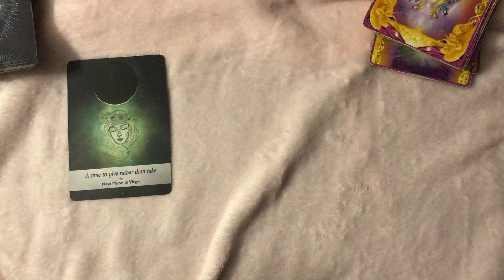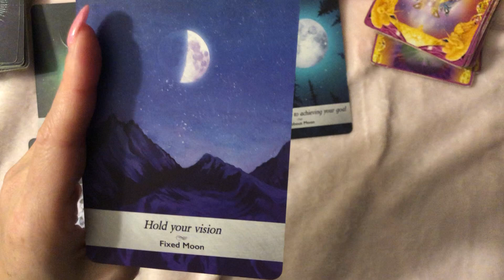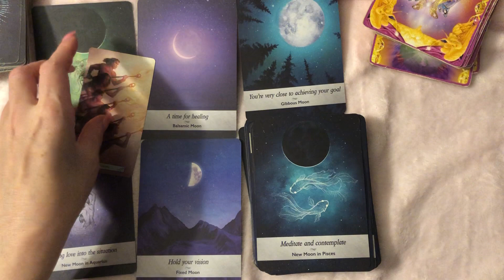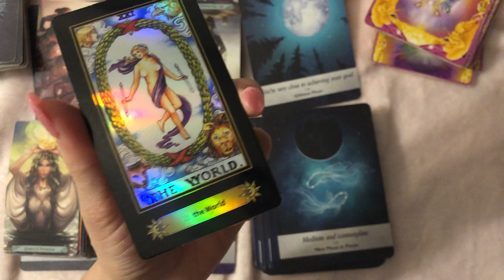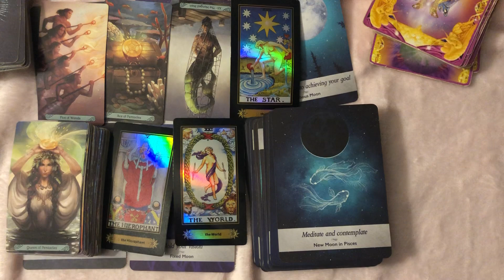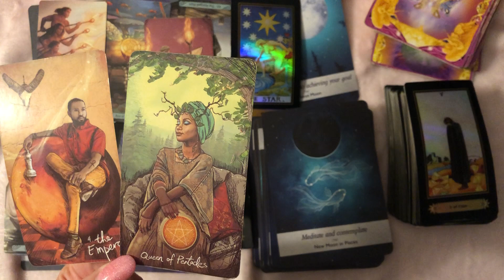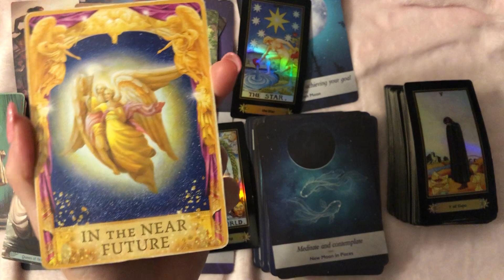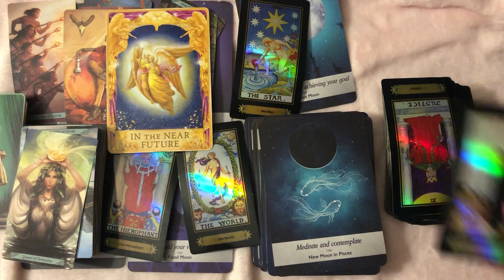Lots of travel happening..Very SOON changes you were waiting for are taking place 🎈🥳🤯🌕🥰😍🐣